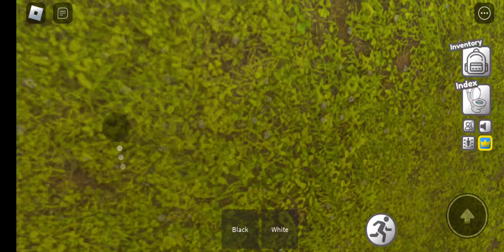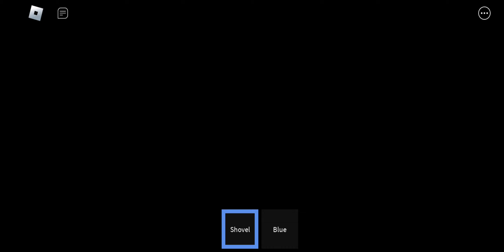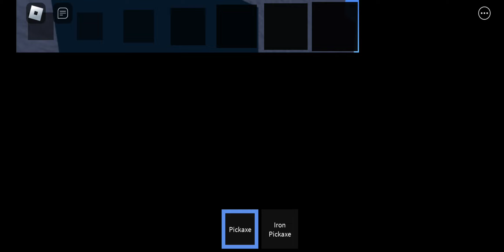there goes my pride - find the toilets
it was actually a pretty fun game